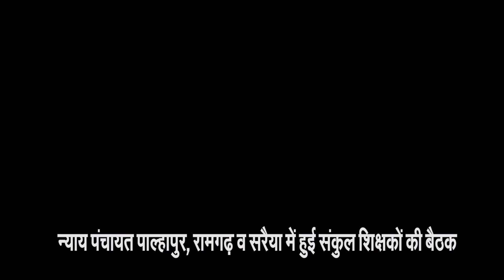न्याय पंचायत पाल्हापुर, रामगढ़ व सरैया में हुई संकुल शिक्षकों की बैठक......KPPN NEWS LIVE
न्याय पंचायत पाल्हापुर, रामगढ़ व सरैया में हुई संकुल शिक्षकों की बैठक
दीपक गुप्ता
गोंडा